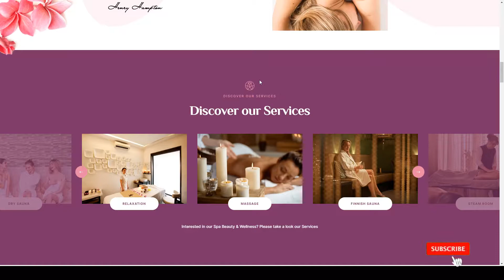Mailyspa - Beauty and Wellness WordPress Theme yoga beauty salon Build Website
Columns 4+

 Layout Responsive

 Tags beauty salon, cosmetic, fitness, health, luxury spa, makeup, massage, modern, nails, responsive, shop, spa, wellness, woocommerce, yoga